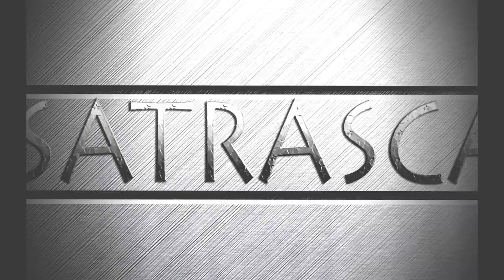Daytona500 2018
Imágenes de Foxsports3 con Tony Rivera y Luis Solis.